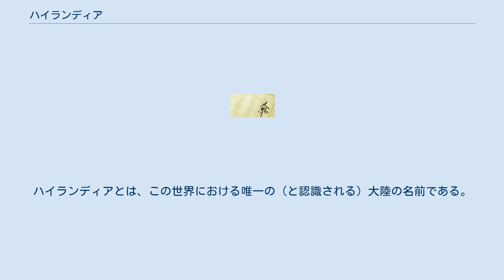ハイランディア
『ハイランディア』は、丘野ゆうじのライトノベルシリーズ。
集英社スーパーファンタジー文庫刊。
イラストは3巻まであづみ亨が担当し、同氏の体調不良のため、4巻以降は内田美奈子に交代した。
12巻まで刊行されていたが、スーパーファンタジー文庫の休刊に伴い、未完のまま終了した。
未完の件に関しては、丘野自身が「明らかにできない事情がある」「中途半端に幕引きを図るより、すっぱり未完としたい」とだけ語っている。
 高校生の桜井涼は、父親が借金を抱えたまま蒸発してしまい、高校は自主退学、彼女にもフラれるという災難に見舞われる。
友人のマンションに転がり込むも、レンタルビデオを返却しに行く途中でトラックに撥ねられてしまい、気が付けば異世界「ハイランディア」にいた。
森で出会った賢者モーリンに、「アークの書」なる聖遺物の話を聞いた涼は、それを見つけ出せば故郷に帰れるかもしれないと考え、探検の旅に出ることを決意する。
しかし、ハイランディアには「蛇の民」と呼ばれる古代の邪教集団が暗躍しており、世界に戦乱を呼び込もうとしていたのだった。
 涼が迷い込んだ世界に名前はなく、ただ「世界」とだけ呼ばれる。
ハイランディアとは、この世界における唯一の（と認識される）大陸の名前である。